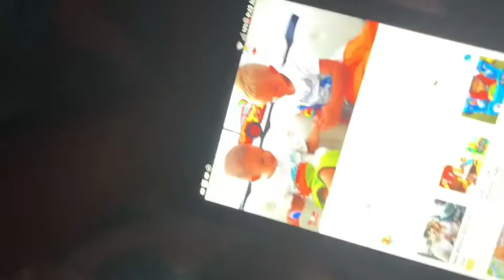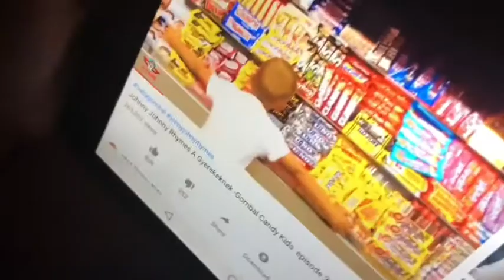First video! Welcome friends!